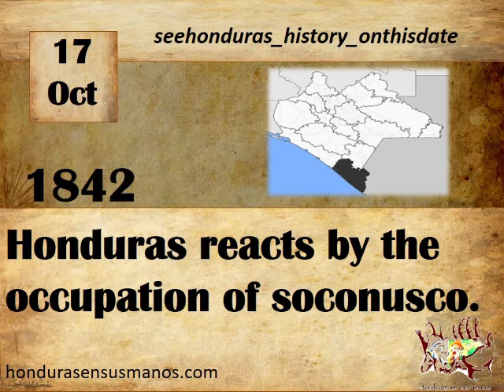OCTOBER 17, 1842, HONDURAS REACTS BY THE OCCUPATION OF SOCONUSCO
On October 17, 1842, the President of Honduras, General Francisco Ferrera, issued an important Decree in Comayagua expounding the reaction of the Honduran people to the occupation of the former Central American territory of Soconusco by Mexican troops.
The Decree in reference read verbatim:
"The President in whom resides the Executive Power of the State of Honduras, imposed on the illegal occupation of the neutral territory of Soconusco, verified by troops of the Mexican Republic: bearing in mind that the dispute over that territory must be initiated by the means established for any international dispute and not by force that obstructs the spontaneous expression of neutral peoples and attacks the rights of Central America over that territory : since all the states of the union are responsible for defending the integrity of territorial rights in general, and there is currently no authority to represent them in the same way, it is necessary that the Government of the State of Guatemala, bordering the Mexican Republic, be competently authorized for this purpose; and using the all-encompassing powers with which he is vested by agreement of the Legislative Chamber of 19 February.
decree:
Article 1. The Supreme Government of Guatemala is authorized to make the claims and protests it deems appropriate to that of the Mexican Republic regarding the occupation of the neutral territory of Soconusco, verified by its troops.
Article 2. It is also authorized to take all those steps aimed at maintaining the integrity of the territory of Guatemala, one of those of the Central American Union, whose rights are solemnly binding.
Article 3. Communicate to the Supreme Government of Guatemala for convenient uses.
This will be understood by the Head of Section in charge of the Ministry of Relations and will arrange for it to be printed, published and circulated. Given at The Government House in the city of Comayagua, on October 17, 1842. Francisco Ferrera". It is striking that General Ferrera, a rabid enemy of the Isthmian union, invoked it at every turn in the transcribed Decree, when the Union no longer existed and Guatemala was not even a signatory to the Convention of Chinandega. But the interest of the "Iron Mulatto" in defending part of the heritage of our elders, which imamisibly fell into the hands of Mexico in relation to Chiapas and Soconusco, is plausible.

Source: Ephemeris Nacionales (VíctorCáceres Lara)